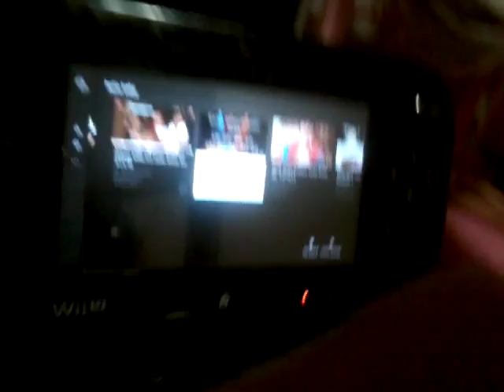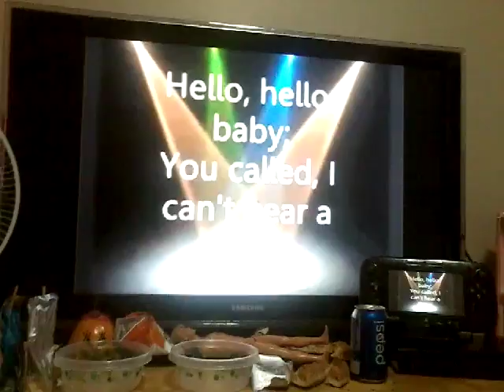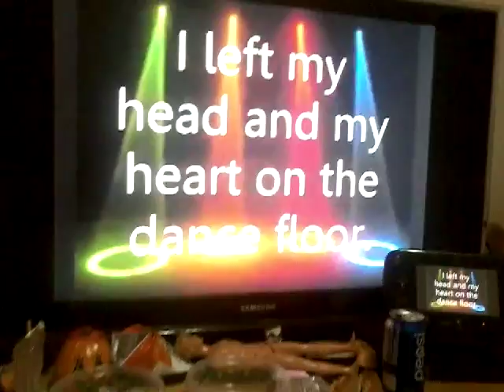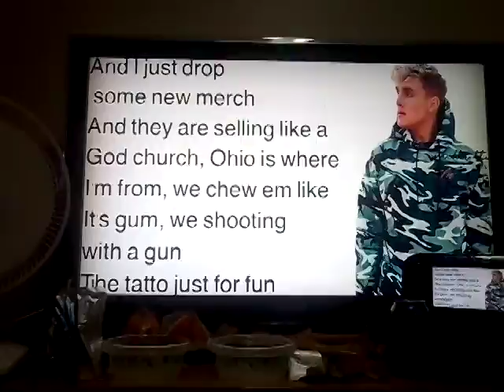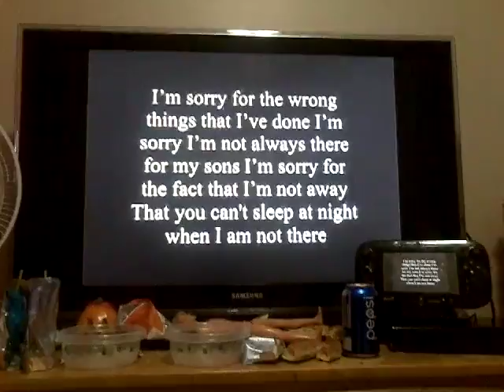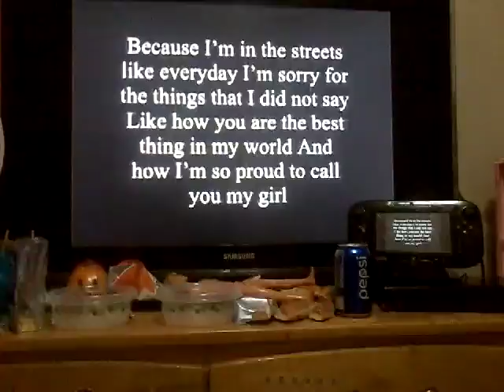Reacting to songs